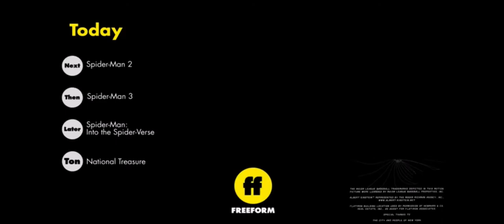Spider-Man (2002) end credits (Freeform live channel) (with the Freeform intro of Spider-Man 2)